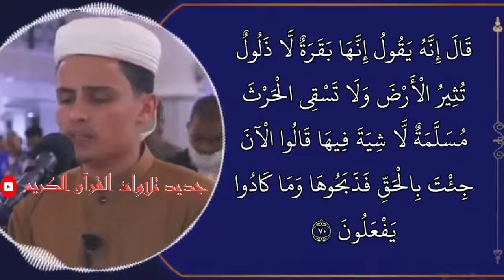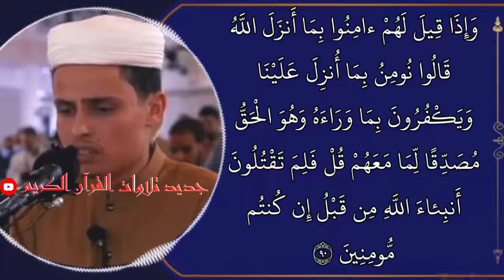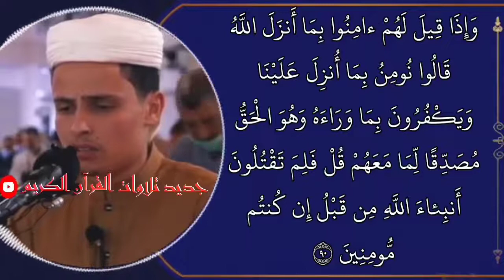سورة البقرة عبد العزيز سحيم، تلاوة مرئية sourate Al baqarah abdelaziz sheim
راتب النابلسي
 ماهر المعيقلي
 الشيخ الشعراوي
ناصر القطامي